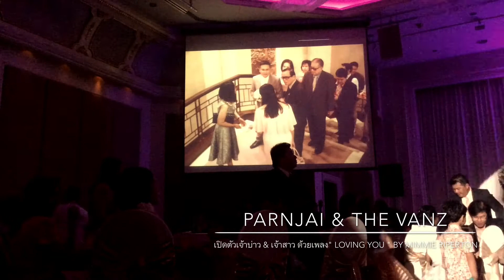Parnjai & The Vanz : covered "Loving You" ช่วงพิธี เปิดตัว เจ้าบ่าว และ เจ้าสาว